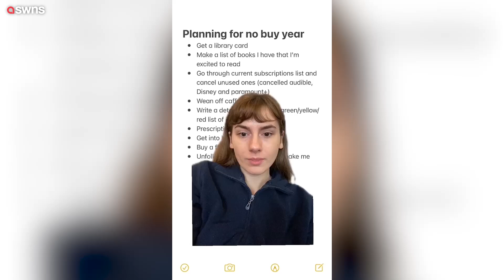I'm saving £4k doing a no-spend year by cancelling TV subscriptions, ditching alcohol | SWNS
A woman is saving £4k doing a "no-spend" year - by cancelling Hulu and Amazon Prime subscriptions and ditching alcohol and meals out.

Mia Westrap, 26, decided to overhaul her finances after she was unable to afford to embark on a long-distance relationship with an Australian man she was dating.

When her former partner of six months flew home, Mia said the pair went "cold turkey" and didn't communicate because she was not be able to afford flights to Australia.

As a health and social care working, earning £2100 a month, Mia says she realised she was spending too much on socialising - £200-a-month on eating out and £100-a-month on alcohol.

So she decided to quit nights out and restaurant meals for a whole year to save £4k - to go towards an 'emergency fund' and give her "peace of mind".